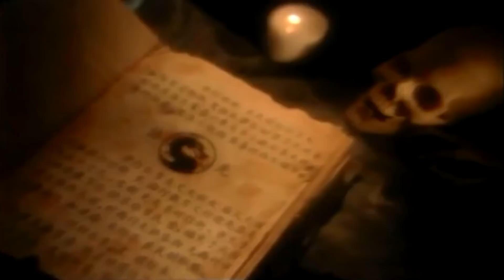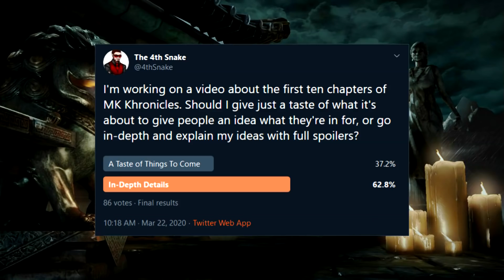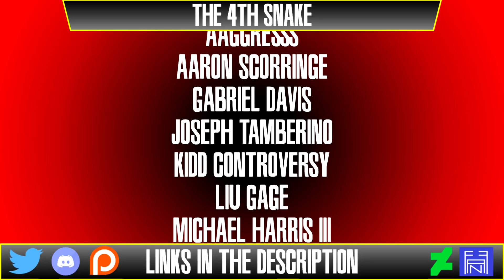Mortal Kombat Khronicles: Chapters 1-10